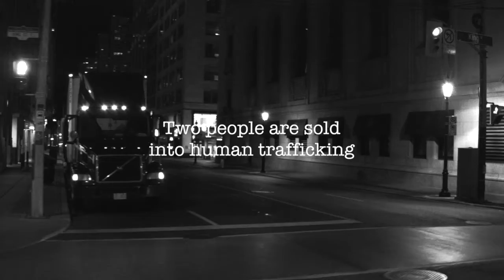Frozen Sins Teaser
An upcoming short film from Little Bear Big Wolf Pictures and Star Heart Films.

Writer/Director: Paul Neary

Music: "SEEING THE ILLUMINATION OF THE SUN" by Trans Atlantic Rage/Balogh